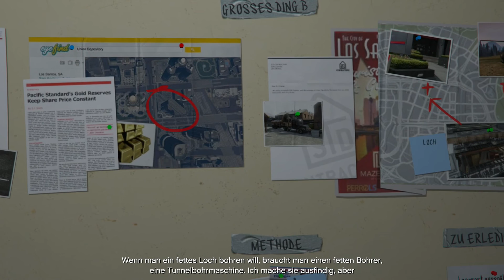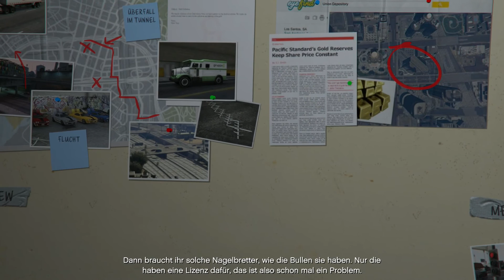Let's play GTA 5 [50] [HD+] [mit NorGames] - Erstmal Anruf von Mutti!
"Grand Theft Auto V (kurz GTA V) ist ein Computerspiel, das vom schottischen Studio Rockstar North entwickelt wurde. Die weltweite Veröffentlichung durch Rockstar Games für PlayStation 3 und Xbox 360 fand am 17. September 2013 statt. Es ist der insgesamt 11. Teil der Videospielserie Grand Theft Auto (GTA). GTA V spielt in der fiktiven Stadt Los Santos, die Los Angeles nachempfunden ist. Los Santos liegt im fiktiven Bundesstaat San Andreas, der Südkalifornien ähnelt und zuvor schon Schauplatz des fünften Grand-Theft-Auto-Spiels Grand Theft Auto: San Andreas war. Erstmals in der Seriengeschichte steuert der Spieler drei unterschiedliche Protagonisten.[...]
Im Jahr 2004 raubten Michael Townley und Trevor Philips zusammen mit ihrem Komplizen Brad eine Bank in Ludendorff im fiktiven US-Bundesstaat North Yankton aus. Bei der Flucht wurden Brad und scheinbar auch Michael getötet, während Trevor noch flüchten konnte."